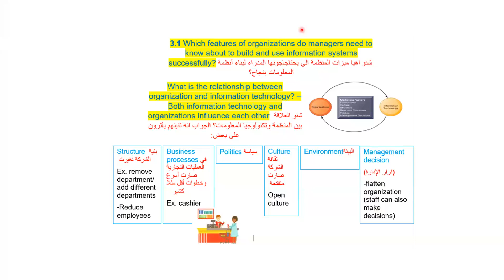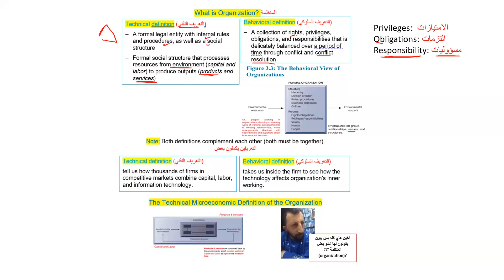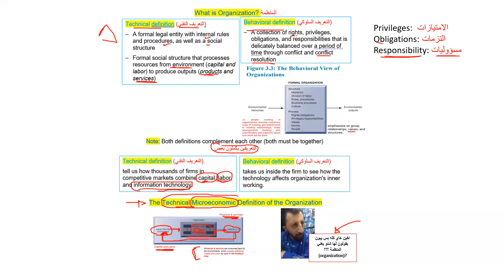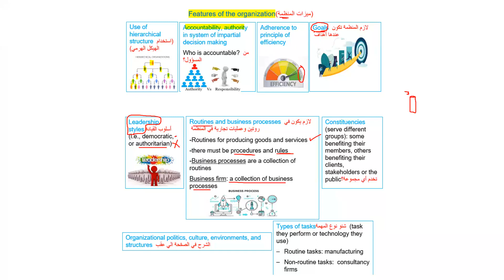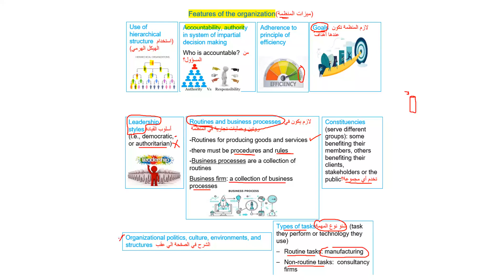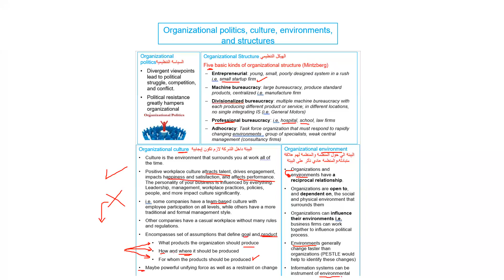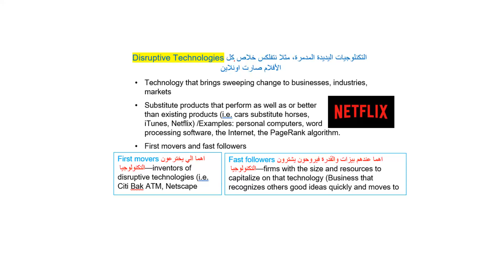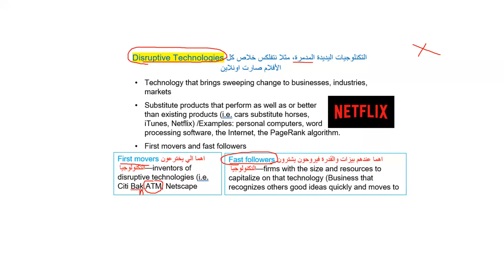ITIS103 section 3.1